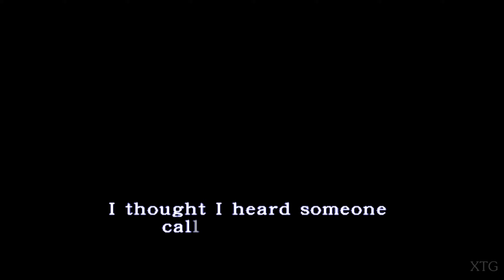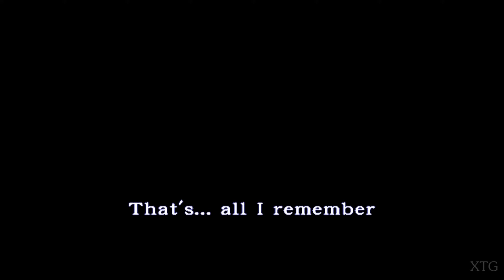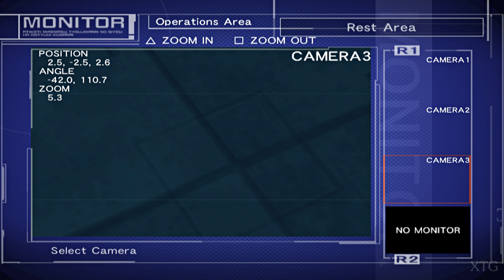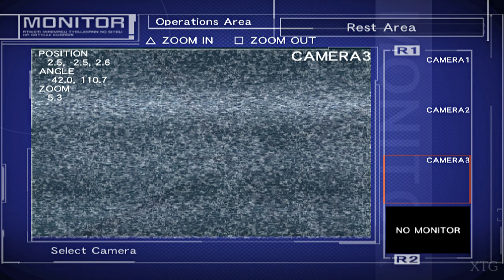Echo Night: Beyond PS2 Gameplay HD (PCSX2)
Echo Night Beyond PS2 Gameplay
Release Date: January 22, 2004 (JP); July 27, 2004 (NA)
PCSX2 Settings:
Renderer: Direct3D11 / Vulkan (Hardware)
Interlacing (F5): Auto
Texture Filtering: Bilinear (PS2)
Internal Resolution: 4x Native
Anisotropic Filtering: 16x
Mipmapping: Basic (Fast)
CRC Hack Level: Automatic (Default)
(✓) Allow 8-Bit Textures
(✓) Enable HW Hacks: Skipdraw 1
(✓) Disable Safe Features
(✓) Half-pixel Offset: Special (Texture)
Requested by: budaroddy
My PC Specs:
CPU: Intel Core i7-4790K
GPU: GeForce GTX 1070
Ram: 16GB
OS: Microsoft Windows 10 Pro